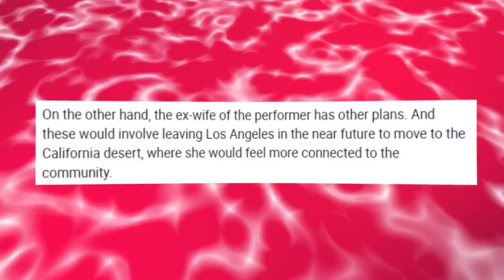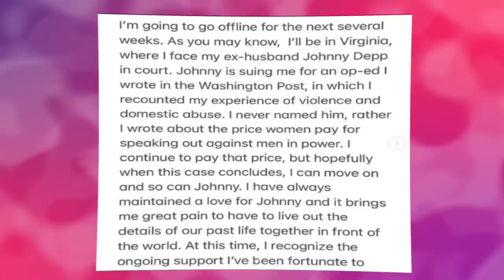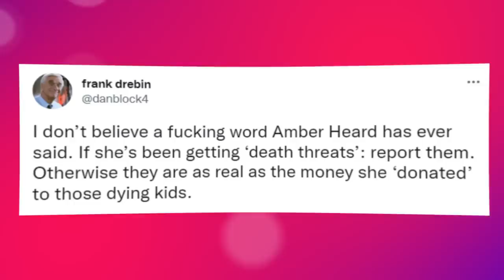NO APPEAL! Amber CAUGHT Fleeing The Country To Avoid Paying Johnny!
BUSTED! Amber's INSANE Plans To Deport The Country To ESCAPE Paying Johnny
After losing a tremendously emotional legal-battle to her former husband, Johnny Depp, where the jury sided with the latter, leaving Amber disappointed.